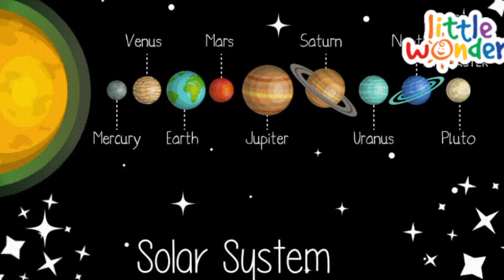Solar system for kids | Learn Planets Names | There are 8planets | For kids & toddlers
Join us on an exciting journey through the Solar System as we explore the wonders of our cosmic neighborhood!

In this engaging and educational video, your little ones will embark on an epic space adventure filled with colorful visuals, fascinating facts, and easy-to-understand explanations. We'll introduce them to our Solar System's key celestial objects like the Sun, planets, and more, all in a kid-friendly and captivating way.

The Sun: Watch as we start our journey with the

mighty Sun, the star at the center of our Solar System. Learn about its brilliant light and heat that keep us warm and brighten our day.

The Planets: Let's meet the eight amazing planets in our Solar System. Your child will discover fun facts about each one, from the scorching hot Mercury to the distant and mysterious Neptune.
Asteroids and Comets: We'll introduce your little explorers to space rocks and icy visitors that travel through our Solar System. They'll love learning about these cosmic wanderers!

Our Home, Earth: Kids will gain a deeper appreciation for our own planet, Earth, and understand why it's so unique and special.

Space Exploration: Your children will also learn about the exciting adventures of astronauts and spacecraft as they explore the cosmos.

☑ Fun Facts and Visuals: This video is packed with stunning visuals, animated graphics, and easy-to-follow explanations to make learning about the Solar System an absolute blast!

This video is perfect for kids of all ages, and it's a fantastic way to foster their curiosity about the universe Whether it's for homeschooling, family time, or just to satisfy their curiosity, this Solar System adventure is sure to leave them with a sense of wonder and amazement about the  Cosmos.

This rhymes will help to provide a basic information about the fing and their importance in life. They also give you the opportunity for fun filled time with your younger ones.